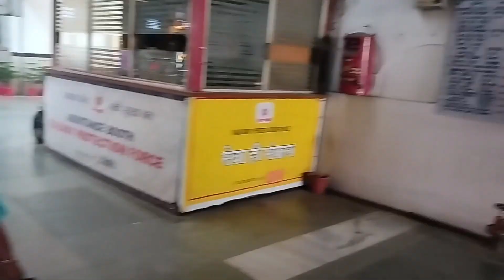TRAVEL EXPLOSER | DIGHA VLOG | LET'S GO | PART -1 l VLOG-2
TRAVEL EXPLOSER | DIGHA VLOG | LET'S GO | PART -1

SEARCH 🔍 -
DIGHA VLOG
lat's go digha